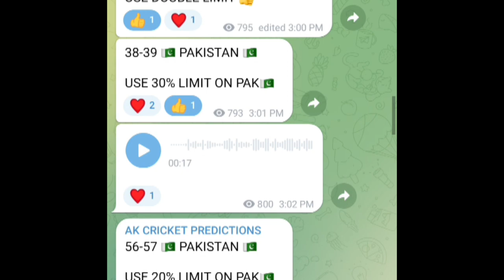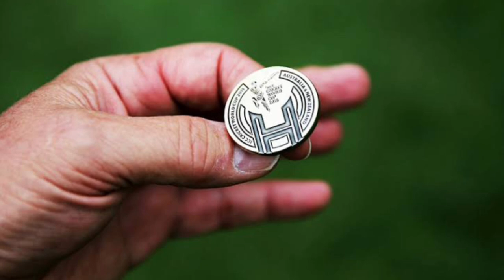TODAY Asia cup 2nd ODI match | Bangladesh vs Sri lanka Match winner prediction | AK CRICKET PREDICT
Join now 👆

Today match winner prediction
Bangladesh vs Sri lanka prediction in telugu
Asia cup 2nd ODI match prediction
International match prediction
ban vs sl match prediction
ban vs sl
AK CRICKET PREDICTION TELEGRAM CHANNEL WINNER REPORTS AVAILABLE
Bangladesh vs Sri lanka match winner report
ban vs sl match report telugu
Hello friends...
Welcome to Ak CRICKET PREDICTIONS CHANNEL. Friends we uploaded every Cricket matchs for free. In our chennal ss crickert predictions our team trying to all be in profits. All matchs predictions are just based on my experience and our experts suggested. So friends here in ss Crickert prediction chennal only for our subscribers.

Test
ODI
T20
T10
League championship
Women's T20
Women's test
Women's ODI

DESCLAIME